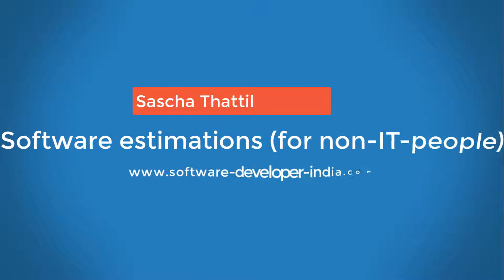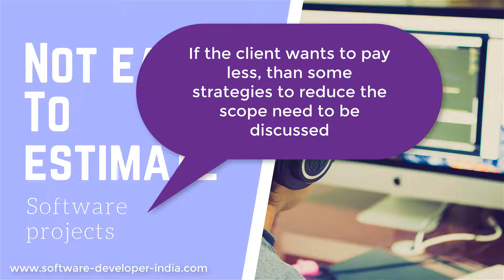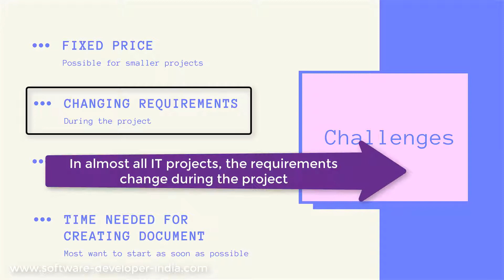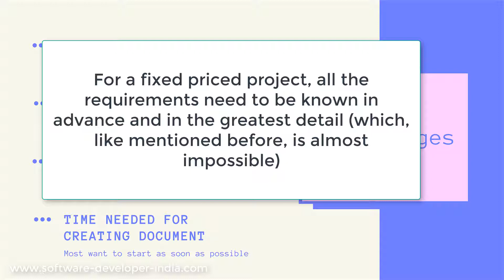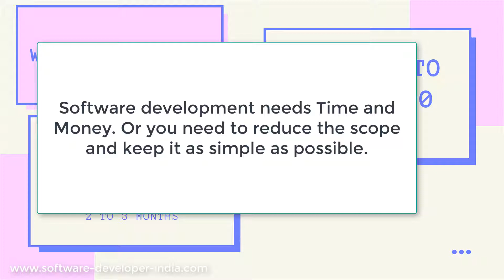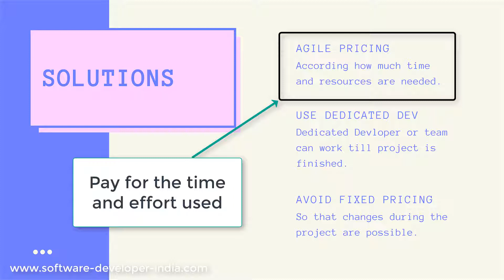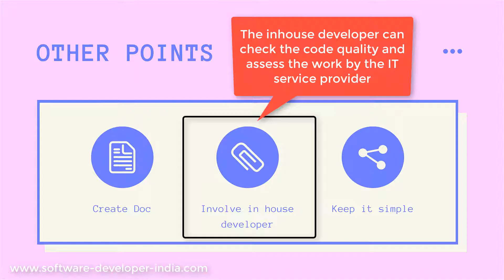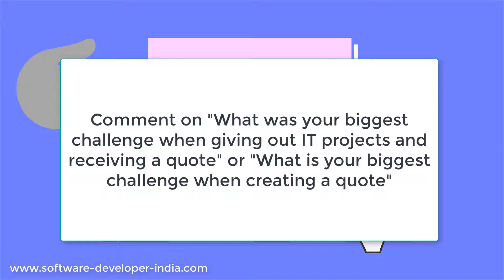Software Estimations Tips and Tricks for non IT people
When non-IT people receive software estimates from IT services companies, web agencies or IT freelancers, there can be some misunderstandings because it is not easy to understand, why it takes that much time and effort to create the software- or web solution. In the video some tips and tricks on how to go about this.
Especially for non-IT persons, it can be difficult to understand, why the cost/ budget needed is so high and why a seemingly simple software needs several months to develop.

This is also because there are also a lot of ready-made solutions, which seem to be very cheap to procure. But most IT clients and companies look for custom made solutions.

Even for the software developers themselves, it is not easy to create exact software estimations. Even if the project is outlined in a several page long document. This is also because, during the project the requirements might change. But the client might insist on a fixed price. This is a challenge, because the coder knows, that the requirement will likely change during the programming part.

Therefore it is better to go for agile pricing or time and material pricing. Where the time is multiplied by the hours and resources needed.